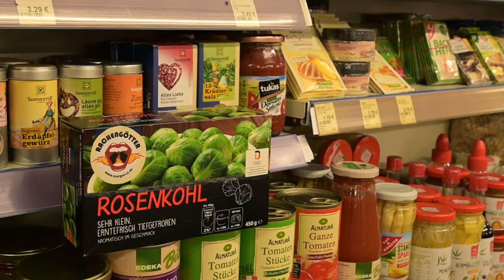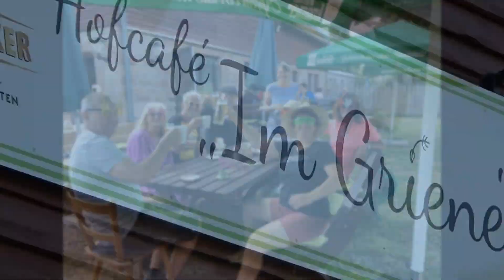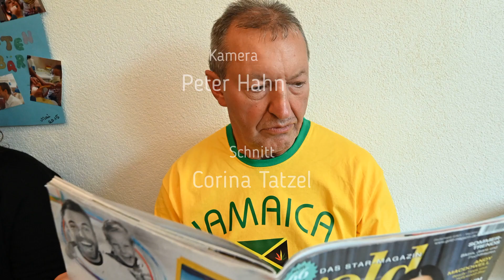Polonaise für jeden Tag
Hier ist sie: Die Polonaise für jeden Tag!
Kein Warten auf Fastnacht*Fasching*Karneval!
Heute, morgen, immer: Gute-Laune-Polonaise für jeden!

Danke an Euch alle, die ihr dazu beigetragen habt!
Hat mega Spaß gemacht!